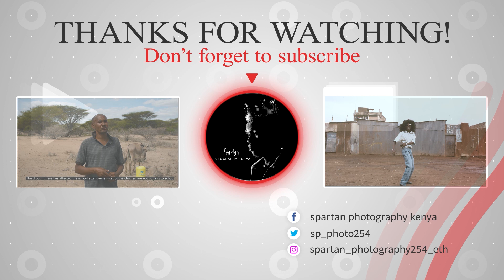ERIC OCHIENG TAKES CHARGE DANDORA YOUTH